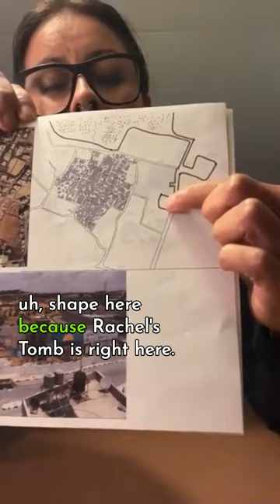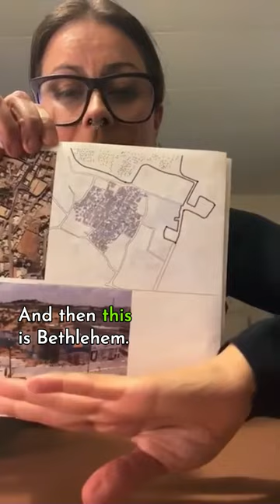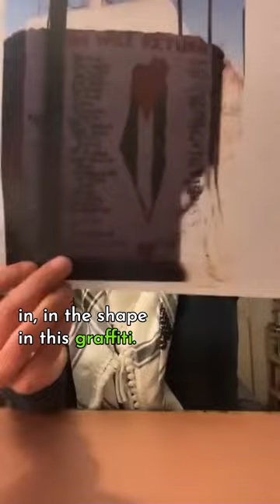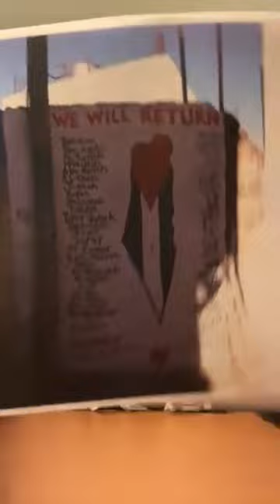Tactical geography lessons from Palestinian Refugees: Counter-cartography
Tactical geography, lessons from our elders of Aida Refugee Camp